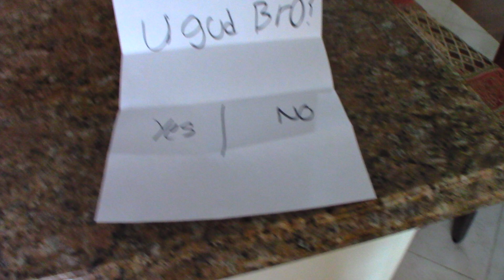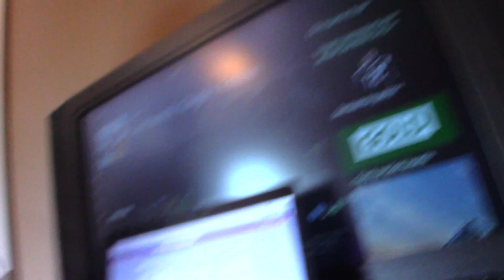Making Parker Mad Ep. 1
Making my brother Parker mad.

Don't pay attention to the tags ⬇️⬇️⬇️